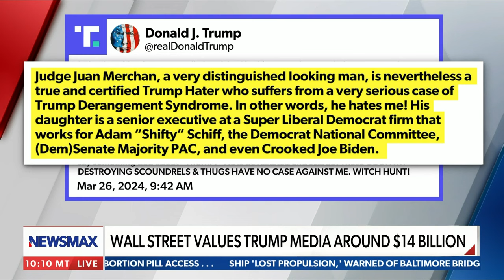Left is flooding the zone with nonsense against Trump: Hogan Gidley | Newsline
On Tuesday's "Newsline," former Trump campaign press secretary Hogan Gidley and former Pennsylvania Sen. Rick Santorum sound off on Trump getting ten days to pay a $175 million bond.